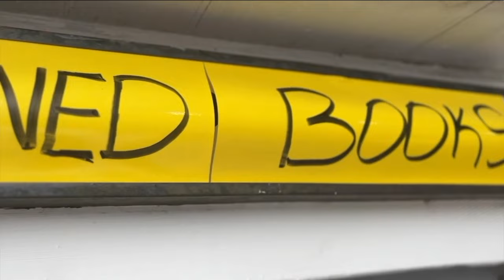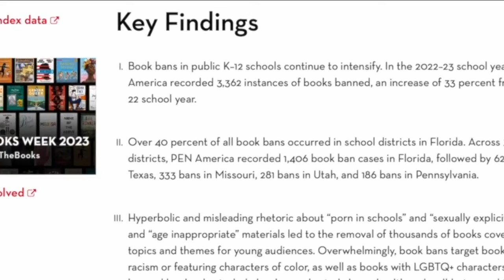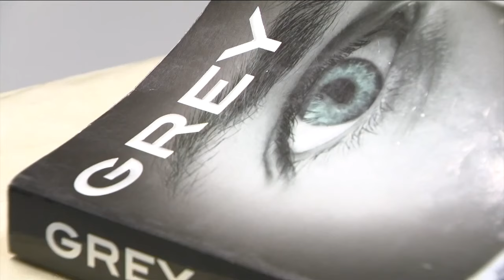Gov. DeSantis expected to sign bill scaling back book ban rules in Florida’s public schools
Florida’s governor, Monday, said he’ll sign a bill scaling back the state’s law allowing book bans in public schools. That’s after previously working with the GOP-controlled legislature to create the censorship.  The change comes after Florida had more than 40% of the nation’s book ban cases— about 1,400 of them in total— just in the last school year. That’s according to research by PEN America. State officials had lower numbers but said the challenges resulted in nearly 390 books removed from Florida shelves, most from two school districts, Clay and Escambia.  HB 1285 would cap the number of books non-parents could challenge, limiting it to one per month. Gov. Ron DeSantis believed that would help curb what he called “activists” from trying to drive up challenge numbers.